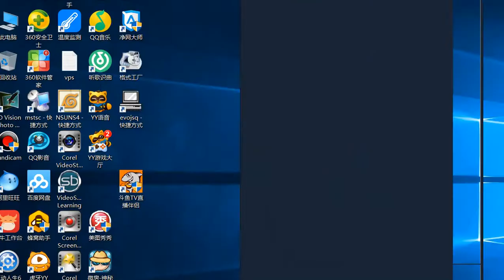火影忍者手游 12月限定忍者疾风油女志乃初体验蛮不错的